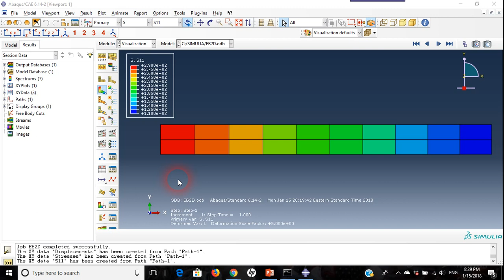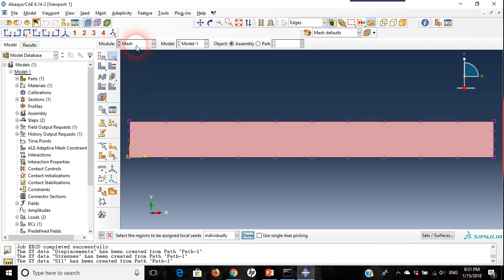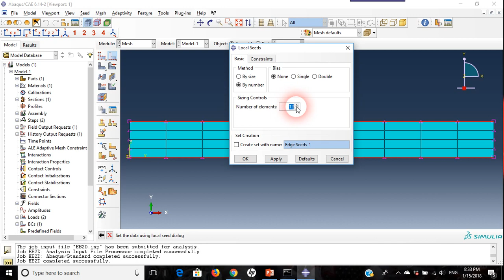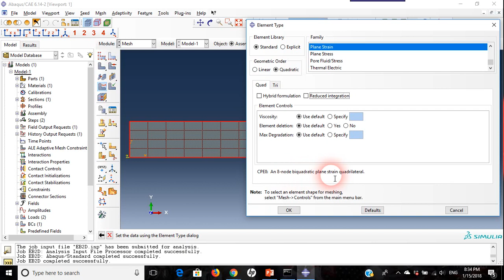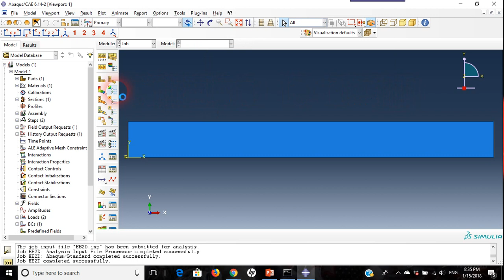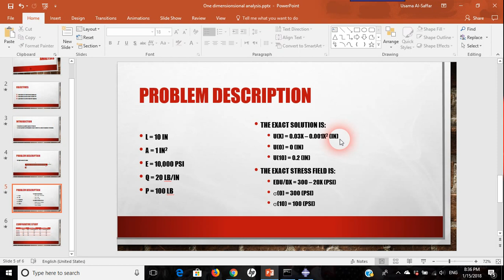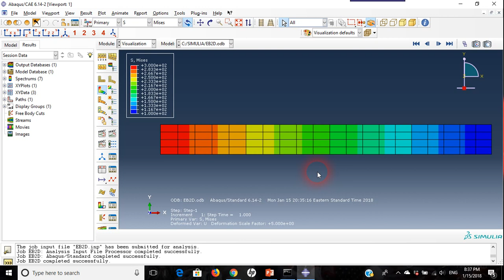Analysis of 2D Elastic Bar by Abaqus Part 3-3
Two Dimensional Elastic Bar Analysis Part 1-3

Learn how to:

1) Plot output using Abaqus CAE
2) Do a selection of element type
3) Do a mesh sensitivity analysis

In this part, we will learn how to improve our results in different ways

تعلم كيف:
1. ترسم نتائج التحليل التي حصلنا عليها من برنامج اباكوس
2. تختار نوع العنصر وما تأثيره
3. تحلل حساسية الشبكة او ماهو تأثير حجم العنصر على نتائج التحليل

في هذا الجزء سوف نتعلم كيف نحسن النتائج بطرق مختلفة